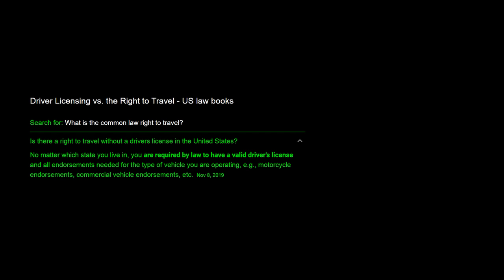SOV CIIT Refuses To ID Has Window Broken & Arrested!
The lad has been arrested for the second time, hahaha...enjoy!